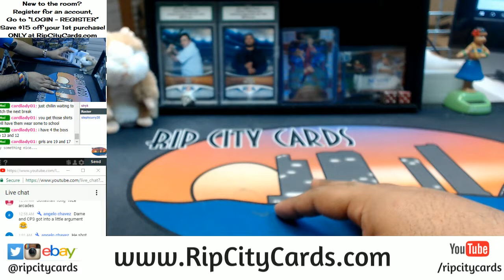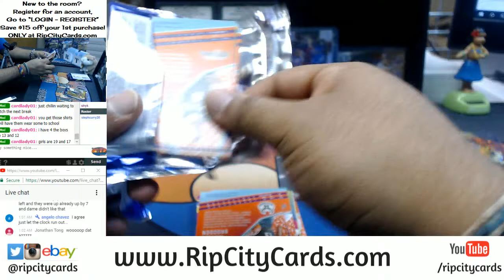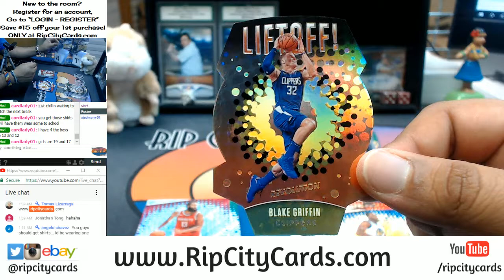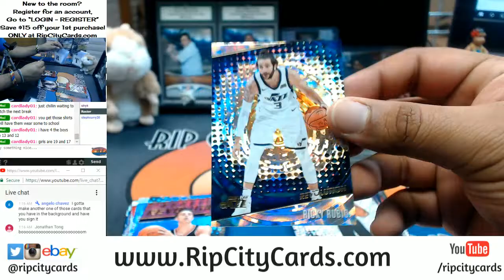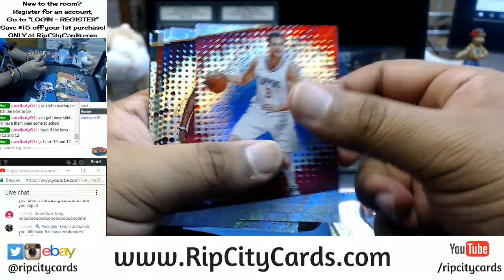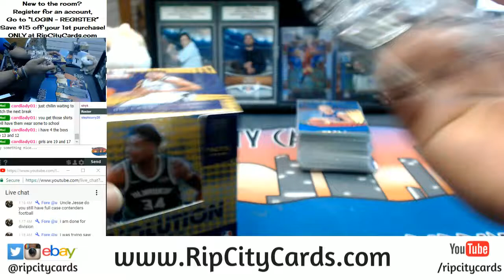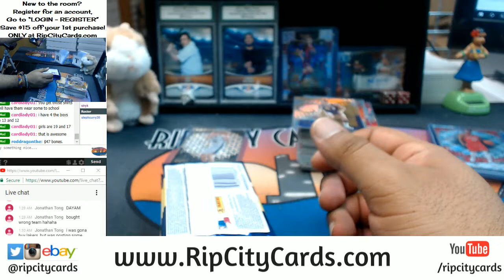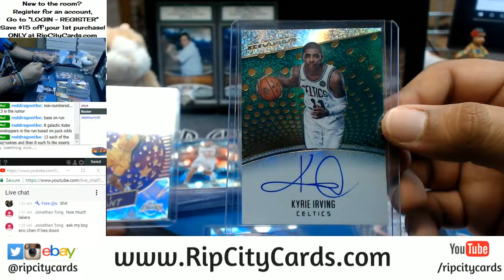2017 18 Revolution Basketball Inner Case Break #3 eBay